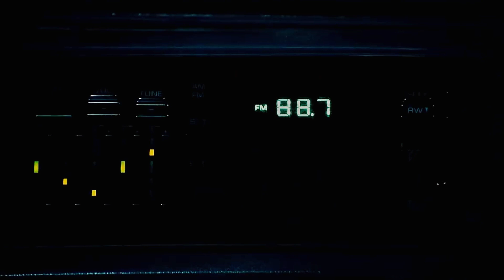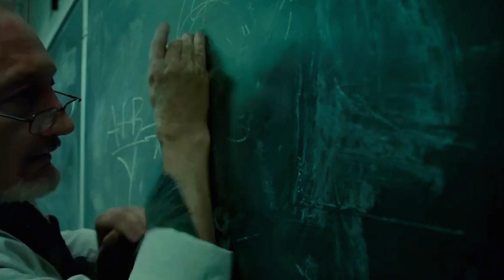The Professor Suddenly Starts Acting Weirdly During Class And Seconds Later Turns Into a Monster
A troubled young man still mourning the childhood loss of his family now has to deal with his professor being turned into a monster.

Credits:
Director   Jon Knautz
Writers    Jon Knautz - Trevor Matthews - Patrick White